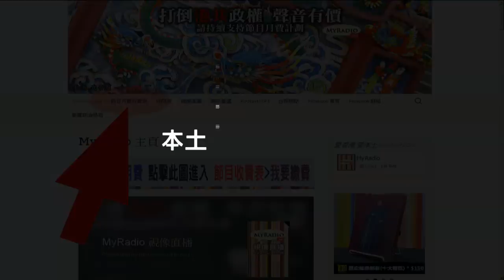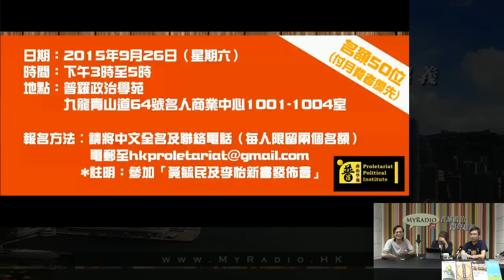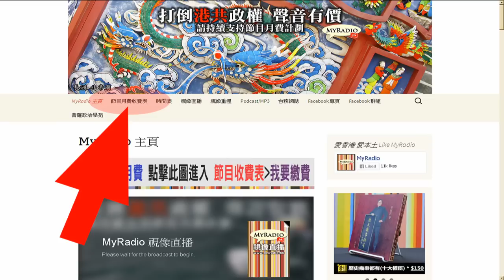黃毓民 毓民踩場 150921 ep725 p2 of 3 邊個係中國人 你田北辰識條鐵咩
毓民踩場 150921 ep725